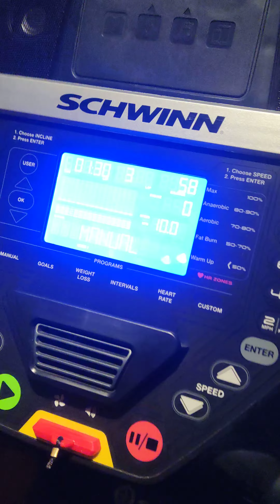0733607559 Reparații Treadmill Benzi de alergat Mașină de alergat covoraș de alergat Electronist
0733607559 Electronist repar doar plăcile electronice ale benzilor de alergat

Reparații depanare servisare remediere probleme electrice.electronice ale benzilor de alergare.
electronist cu 20 ani de experiență în reparații plăci de baza
plăci electrobice
renediere defecțiuni probleme avarii erori
eroare 1 u1 eroare 2 E2 eroare 3 e3 err eroare eroare 4 eroare 5 eroare 6 eroare 7
E7 err erorr erori
da eroare
scoate fum
nerge cu viteza maxima
banda de alergat nu mai poneste
nu mai merge
merge putin si se oprește
se steica stricaciunea stricatei defecrul defectelor defectate.
senzor bandă cheie banda ungere bandă